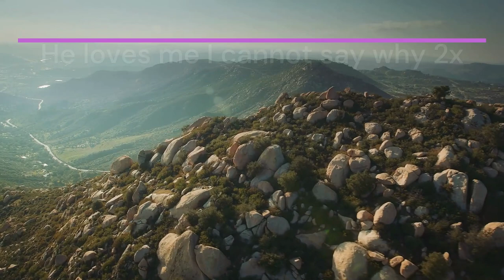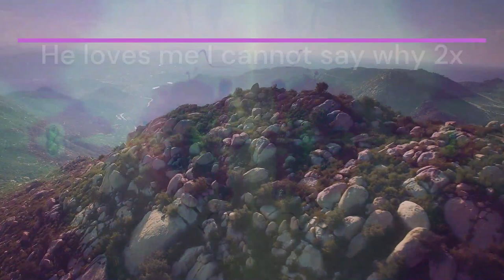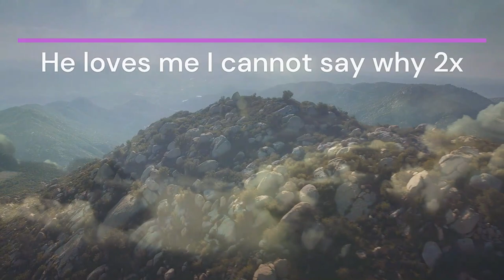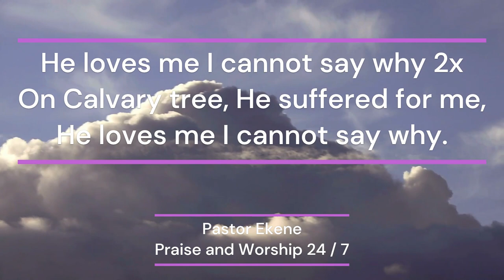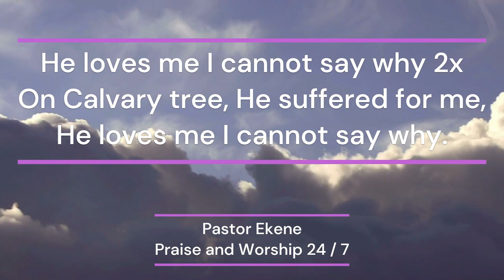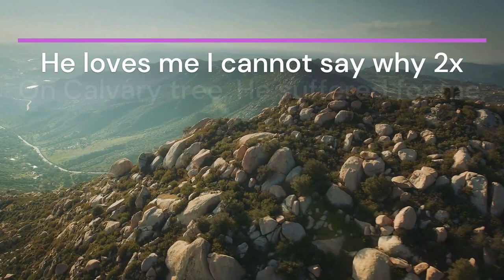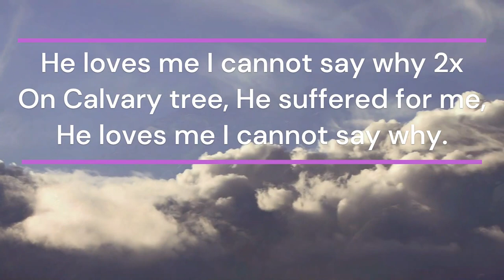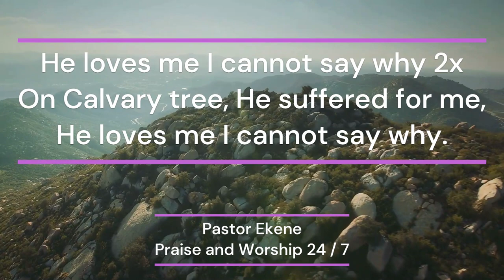Old Christian Song. He loves me I cannot say why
Non stop Christian gospel song.
He loves me I cannot say why 2x
On Calvary tree, He suffered for me,
He loves me I cannot say why.

Praise & Worship Channel is going to remain an alter in God's presence.
African songs, more of Nigerians and Igbo music.
Prayer and streaming included.
Though I am not a professional.